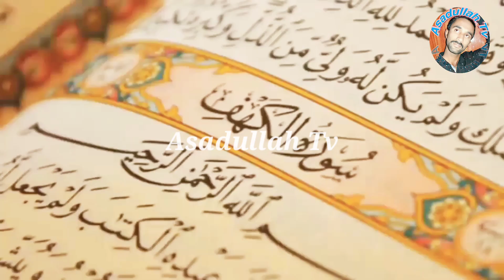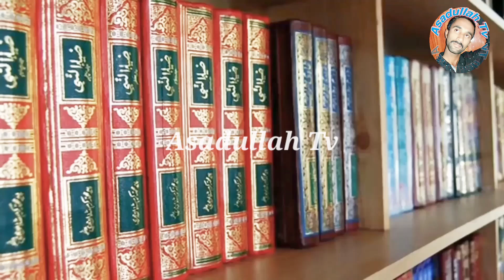Roti Ka Aik Nivala Khilane Ka Ajur - Sakhi Ka Matlab Kya Hai - Peer Dilbar Sain-Asadullah Tv